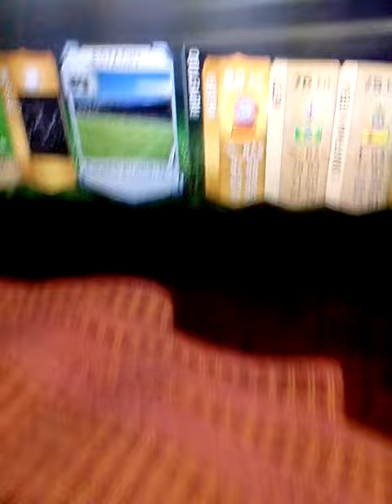Neuer In A Pack!!!!! - FIFA 15